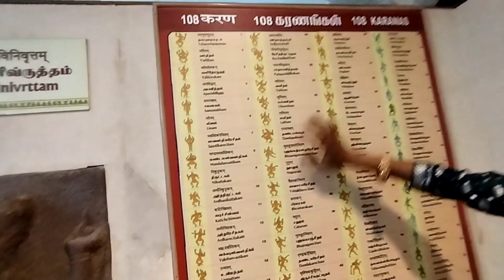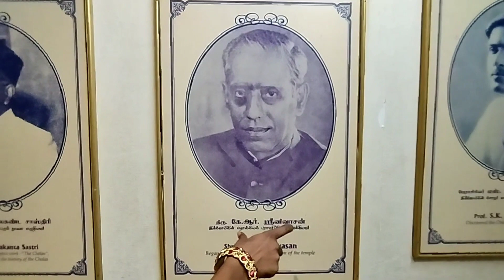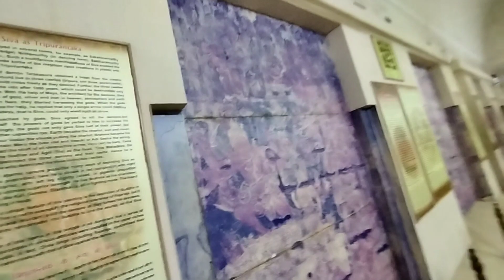பாகம 1 தஞ்சை பெரிய கோவில் பற்றி யாரும் அறியாத தகவல்கள்